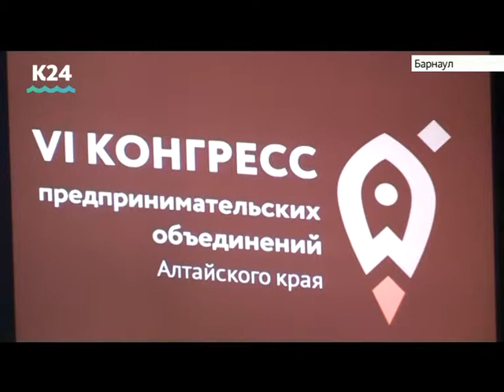Виктор Томенко принял участие в итоговом мероприятии Конгресса предпринимателей Алтайского края